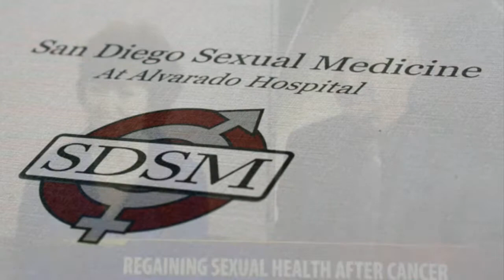SDSM San Diego Sexual Medicine: Regaining Sexual Health After Breast Cancer